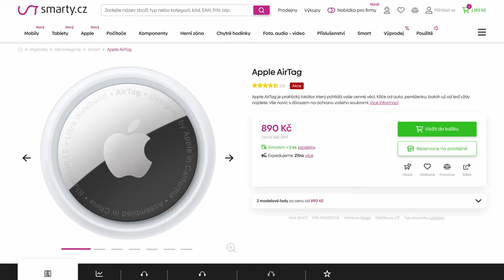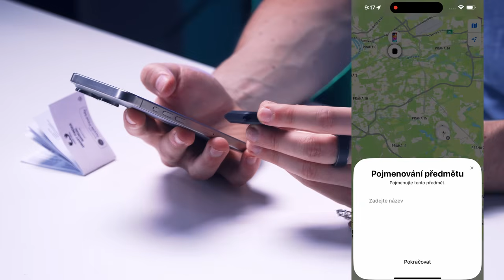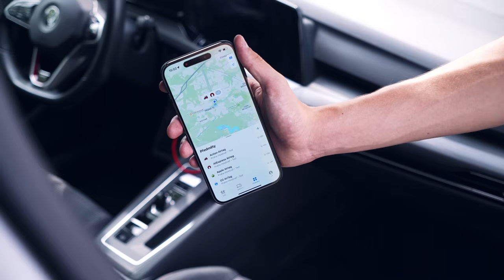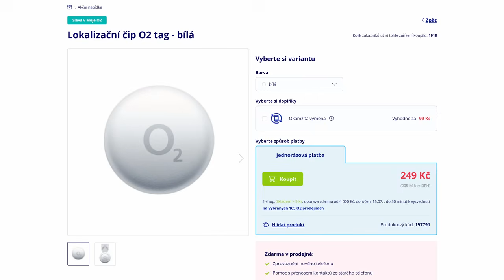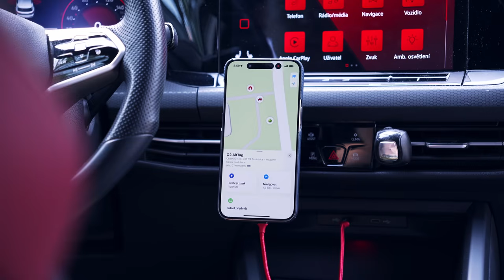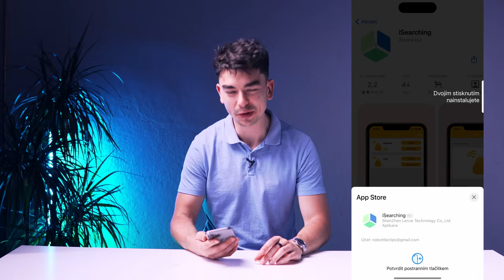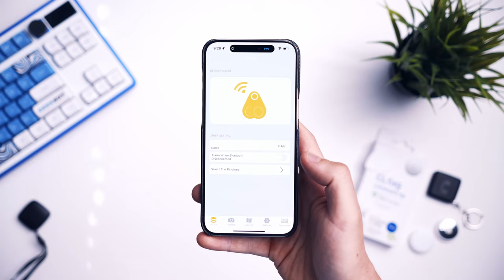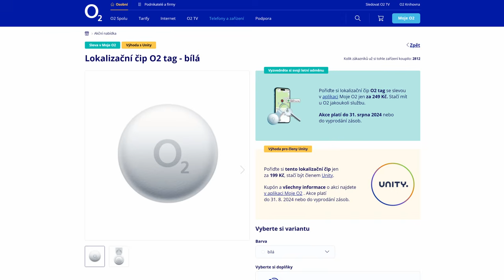Test nejlevnějších Airtagů. Fungují správně?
Zakoupil jsem populární levné Airtagy, které vás vyjdou na směšnou částku. Dnes si vyzkoušíme a zhodnotíme lokátory od O2, Xiaomi, obchodu Action a od neznámého výrobce z AliExpressu.

ZMÍNĚNÉ LOKÁTORY

DALŠÍ ODKAZY

Všechny lokátory jsem kupoval na své náklady. Mé recenze nejsou sponzorované ani podplacené. Obsah videa nekonzultuji s výrobci a názory jsou mé vlastní. Mou nezávislou tvorbu můžete podpořit zde:

Všem podporovatelům moc děkuji. Finanční prostředky používám k nákupu produktů do recenzí a zlepšení testovacích metodik.